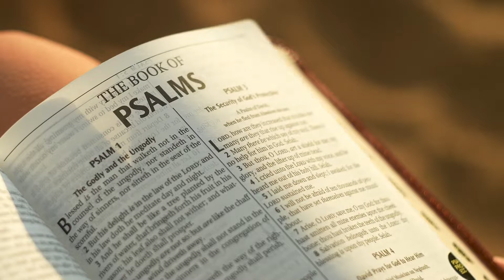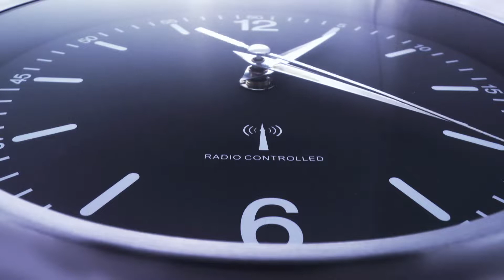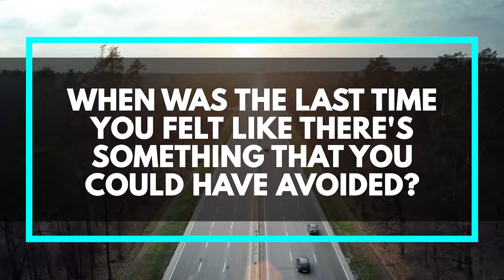5 Benefits of Praying In Tongues: DON'T MISS OUT!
Should all Christians speak in tongues or prayer in tongues?  Some people call it praying in the Spirit.  In 1 Corinthians 14, Paul says I thank God I speak in tongues more than you all.  And he encourages believers to pray in tongues as a private prayer language.  This is NOT to be confused with the GIFT of tongues to be spoken in the public to be interpreted, they are 2 different things!

In this video, we will examine WHY you NEED to start praying in tongues.  If you can't do that yet, you need to be filled and baptized in the Holy Spirit and start enjoying this GREAT WEAPON and spiritual weapon that God has given you through the Holy Spirit!